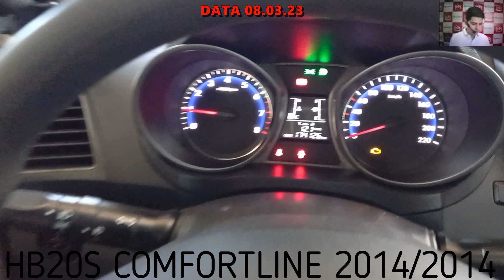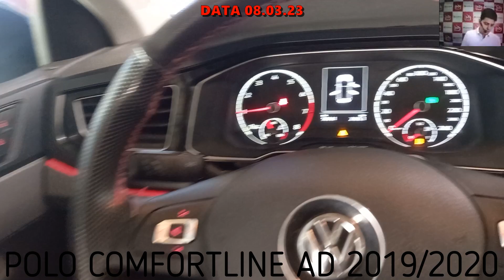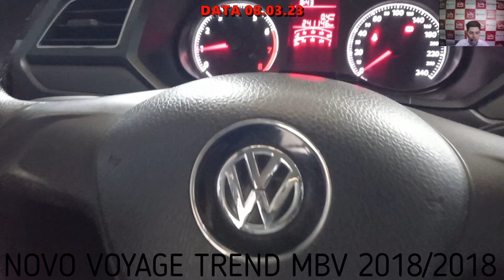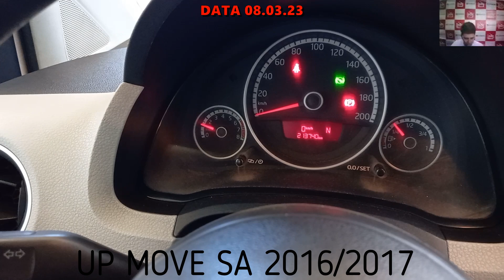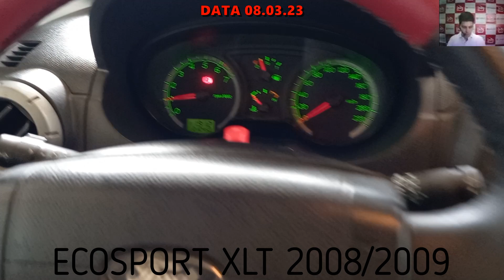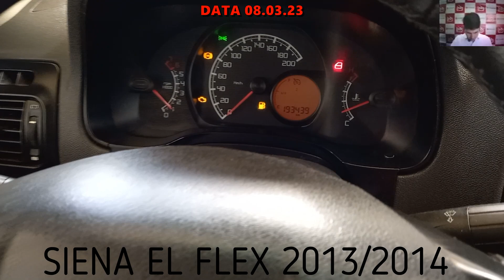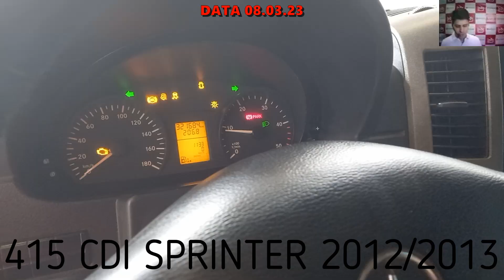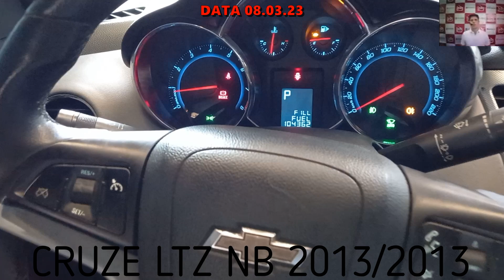LEILÃO COM CARROS BARATOS HB20S,POLO,TRACKER,GOL,UP,VOYAGE,PRISMA,SIENA,ECOSPORT,SPRINTER,ELANT